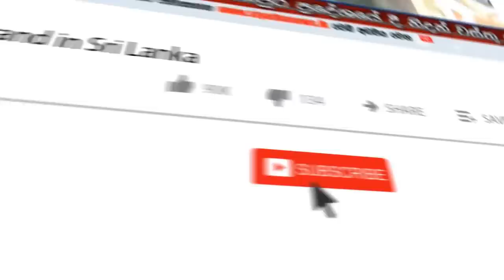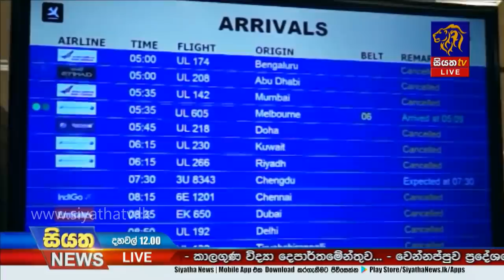Siyatha News | 12.00 PM | 19 - 06 - 2020